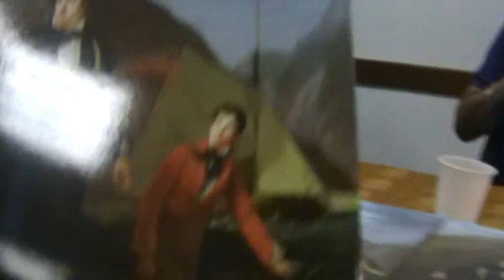Vincenzo Patanè presenta ''L' estate di un ghiro'' - 2 - La pansessualità di Byron 1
Vincenzo Patanè presenta ''L' estate di un ghiro'' - 2 - La pansessualità di George Byron. Parte 1. Amori eterosessuali ed omosessuali del poeta inglese, Lord Byron. Conferenza al gruppo del Guado di Milano del 4 ottobre 2014. Per i limiti di lunghezza imposti da Youtube, la parte conclusiva di questo discorso è qui